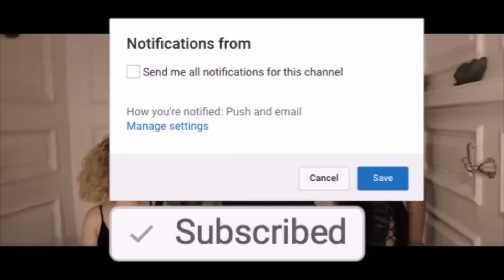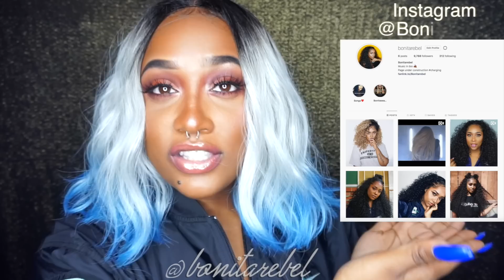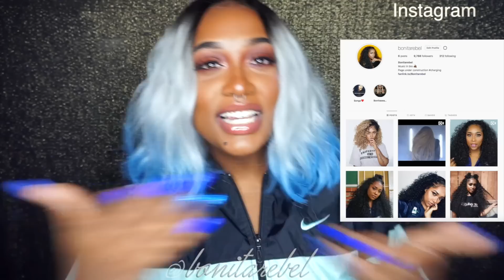Perfect Halloween Lace Wig | BOBBI BOSS LACE FRONT | SAMSBEAUTY.COM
BOBBI BOSS SYNTHETIC HAIR LACE FRONT WIG MLP0002 REALISTIC 5" LACE PART ZENDAYA
Sophisticated and imperceptible. Each strand is meticulously hand-tied onto fine lace to simulate natural hair growth on the parting area. The lace part enables styling versatility and excellent ventilation on top for a result that is a true natural appearance, allowing your confidence to shine through.

Links To Music Video

Link To Mixtape

Want to buy some of my old wigs?
Brebelwigs.com